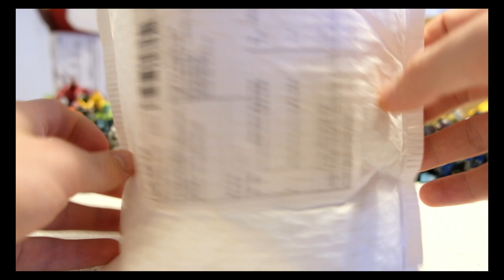Spirit of Fire VS Enemies! HUNT for EVERY Halo Hero! Ep: 5 - Mega Construx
The HUNT continues! In episode 5 I'll be opening 5 Halo Heroes from Mega Construx Halo with the theme 'Halo Wars'! What iconic characters could lie within this episode?

This is the hunt for EVERY Halo Hero! Each episode I'll be unboxing rare Halo Heroes figures from across the years. By the end of this series I aim to 100% complete my collection.

This video project has traveled to three countries with me and I can finally hang up my hat and rest on a grateful universe.

Figures in this episode include Captain Cutter, Ripa 'Moramee, Shipmaster Let 'Volir from Halo Wars and Halo Wars 2!